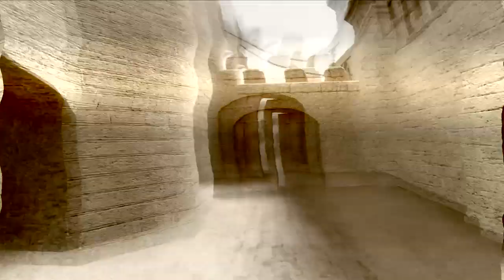(Trailer) COOLIO : The Movie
This is the trailer of the movie which I may be working on soon. It is for a team my friend is in named COOLIO. Watch in HD for viewing pleasure! :3

Distorted Pictures.